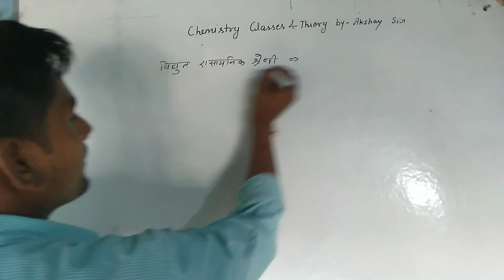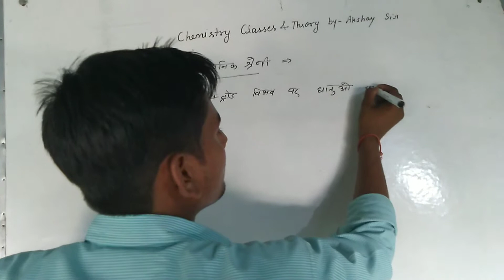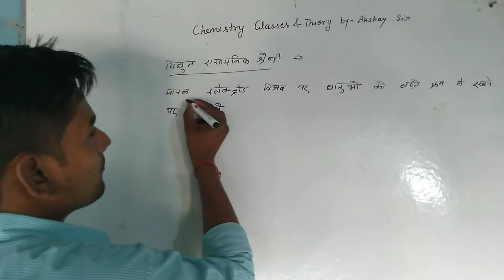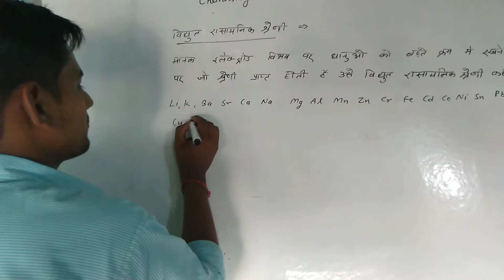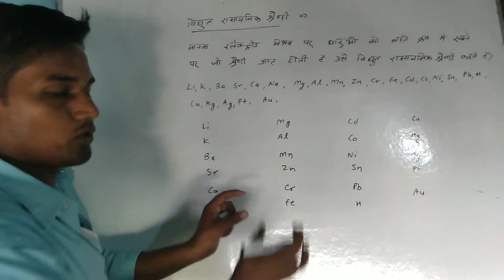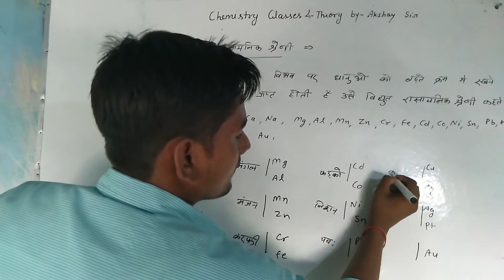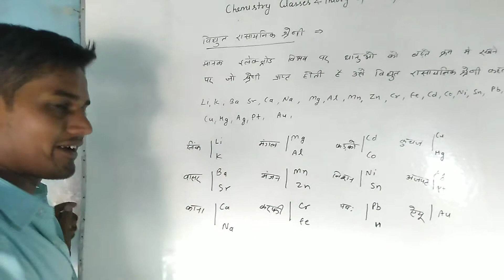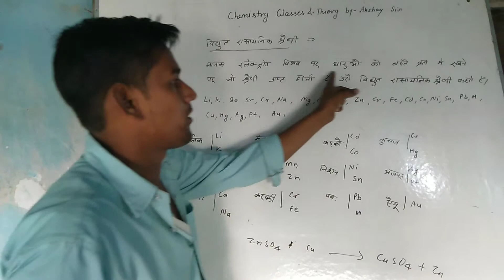विधुत रसायनिक श्रेणी को याद रखने केआसान ट्रिक सीखें। Like ,Share , Subscribe channel.💯👍✍️✍️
Watching this video chemistry Channel